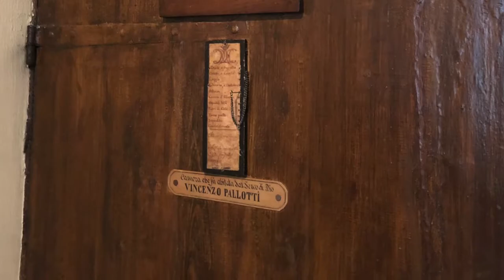Łączy nas Pallotti | ks. Józef Kozłowski SAC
Odcinek poświęcony ks. Józefowi Kozłowskiemu SAC, pallotynowi.
Ks. Józef opowiada o swoim życiu i powołaniu.

Polecam także inne odcinki z tej serii.